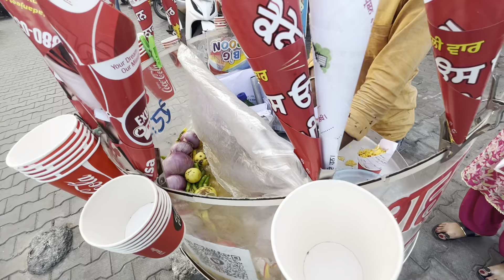ਬੰਦੇ ਤਾ ਪੈਗ 🍻ਲਾਉਦੇ ਵੇਖੇ ਸੀ ,ਆ ਜਨਾਨੀਆਂ ਦਾ ਵੀ ਹਾਲ ਵੇਖ ਲਵੋ ਅਸੀ ਨਵੀ ਗੱਡੀ ਲਈ#birthday celebration🎉❤️🎉